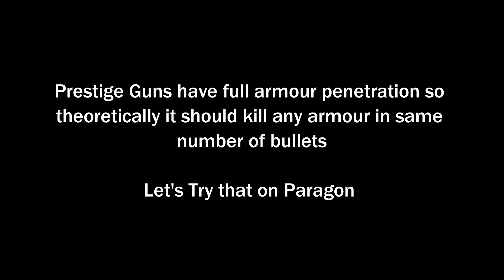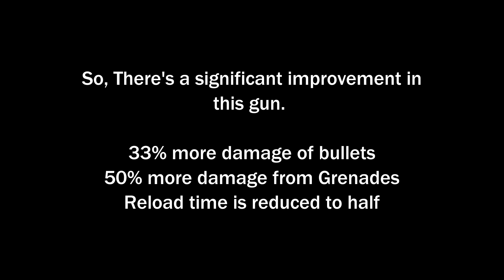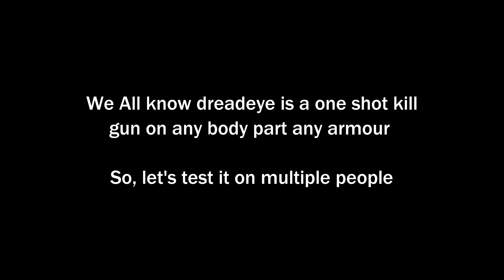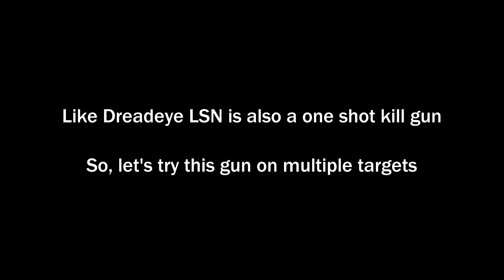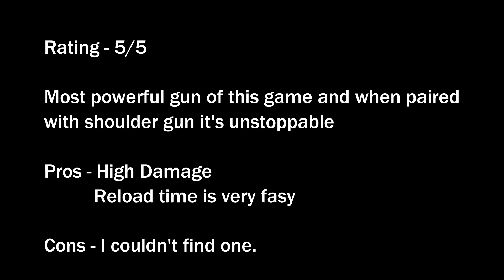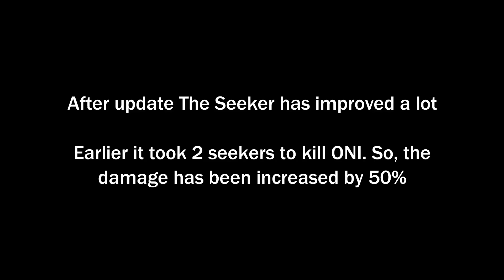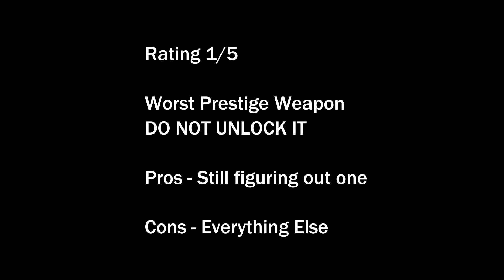Testing All The Prestige Weapons Before and After the Update 14. Modern Combat 5 Gameplay.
Testing All Prestige Weapons. Modern Combat 5 Gameplay.Gameloft Game.

This video only has updated versions of those weapons whose stats were changed in update 14

This Video Would not have been possible if my friends would not have helped.

Bars
Bharat
Ghost
Blackmamba
Slacker
Viper
Jatin
Intruder
Dude Perfect

Give a Thumbs'up if you like. Give your suggestions for what you want to see in future videos regarding the game. Thanks.